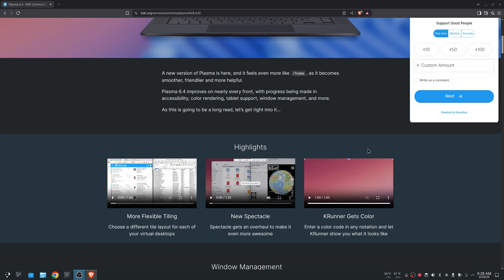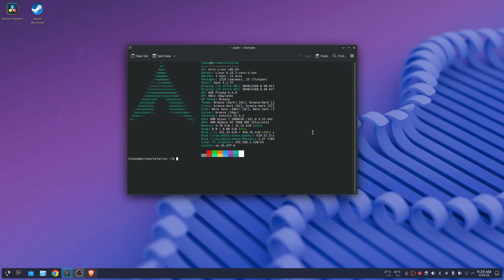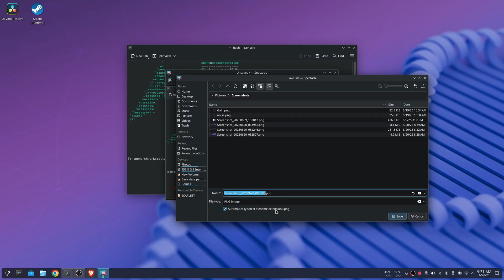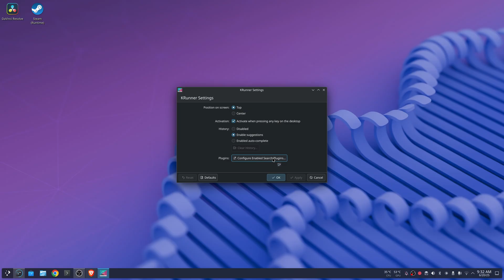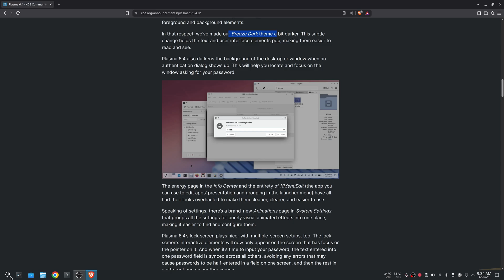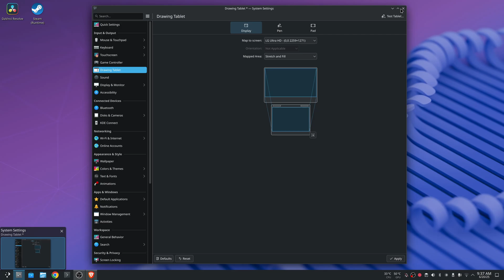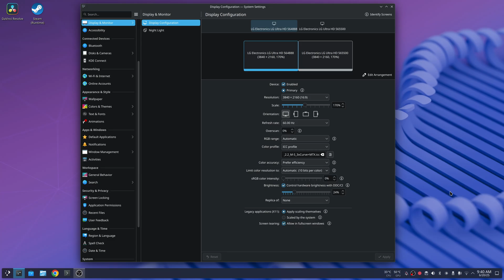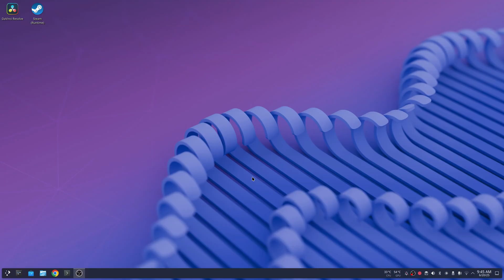Plasma 6.4 A Look At New Features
Plasma 6.4 is here we look at some of the new features and some new things that will help creatives and artists and photographers.

My PC for content creation
Ryzen 7 5800X3D
Radeon RX 7900 GRE
32GB DDR4 3600 MHz
Arch Linux KDE Plasma